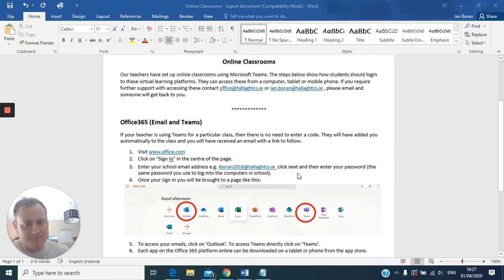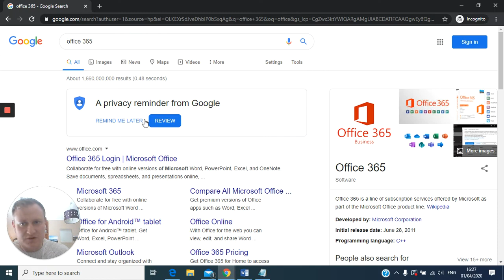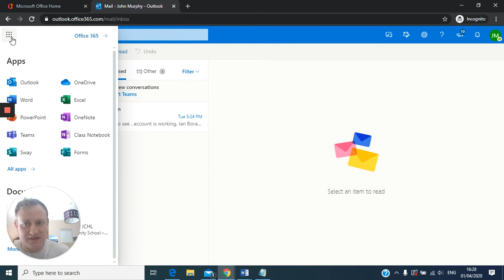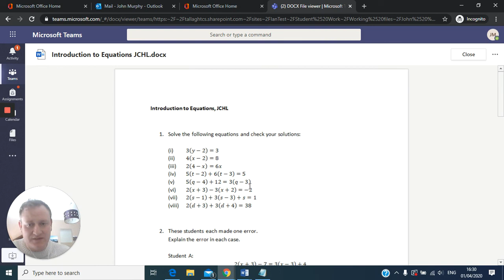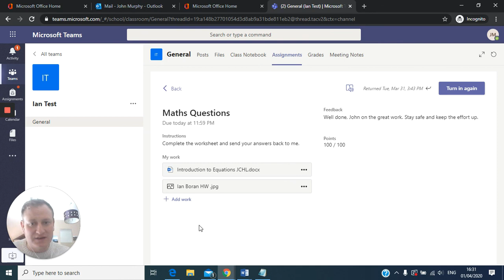Office 365 TCS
How to use office 365